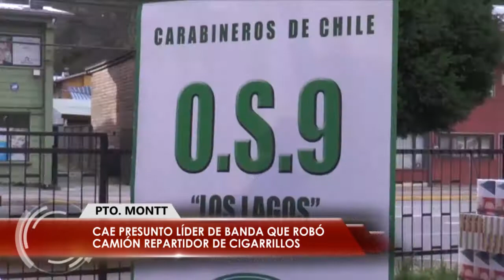Cae presunto líder de banda que robó camión repartidor de cigarrillos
El OS9 Los Lagos detuvo a un hombre que sería el líder de una banda que hace unas semanas asaltó un camión repartidor de cigarrillos. La diligencia permitió, además, incautar especies y un vehículo que habría utilizado para cometer el ilícito. Tras quedar puesto a disposición de la justicia, el antisocial quedó en prisión preventiva.